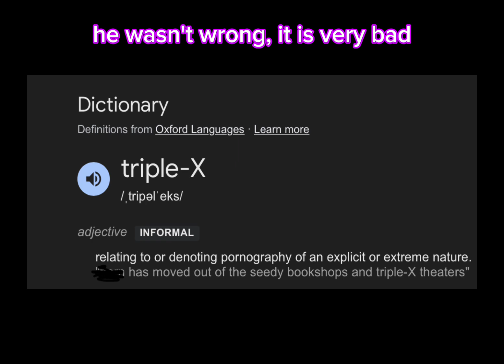Yeep Justice || Toxicity || With​​⁠ James The Visioneer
Remember to always follow the code of conduct in-game, if you choose not to you will be warned or banned.